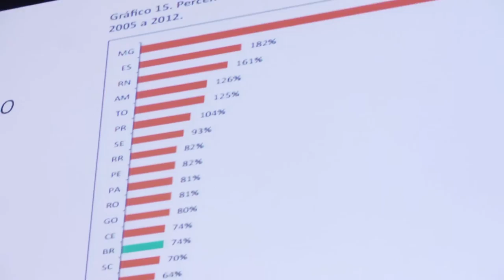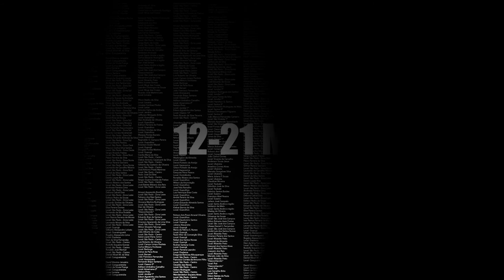IBCCRIM - 10 anos dos crimes de Maio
Débora Maria, Vera Lúcia e João Inocêncio, Mães e Pai de Maio, e Ariadne Natal, pesquisadora do Núcleo de Estudos da Violência (NEV) da USP, comentam sobre os 10 Anos dos Crimes de Maio em entrevista exclusiva dada ao IBCCRIM. Afinal, após uma década, o que será que mudou?